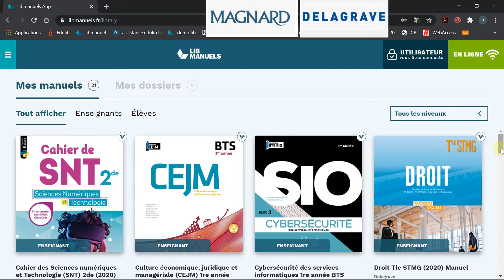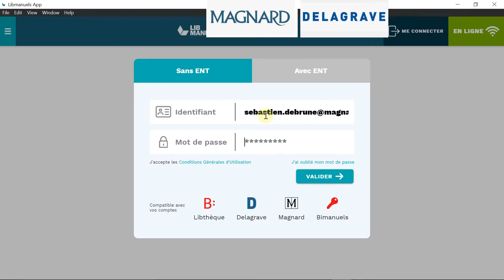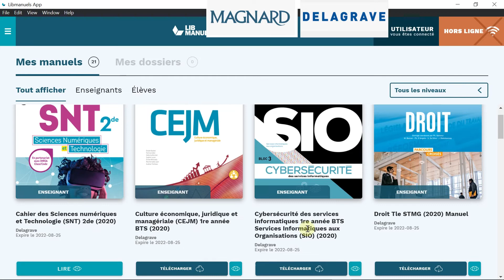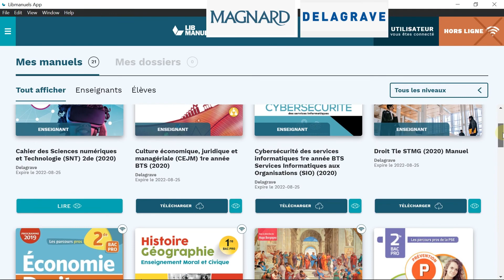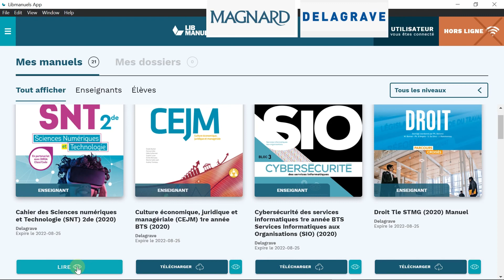Tuto : comment télécharger les manuels numériques en version locale ou sur une clé USB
Sébastien, délégué pédagogique, vous explique dans cette vidéo :
- comment installer l'application Libmanuel sur un ordinateur
- comment télécharger des manuels numériques dans l'application
- comment télécharger les manuels sur une clé USB